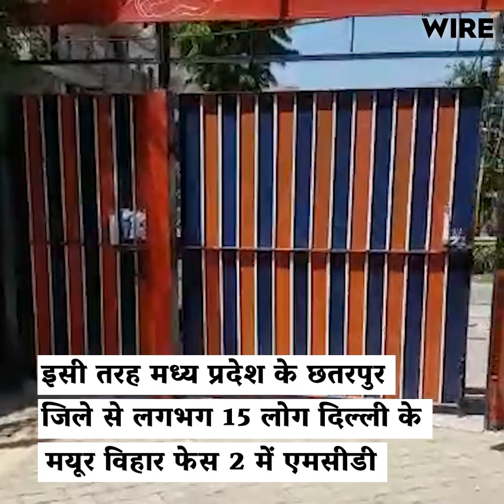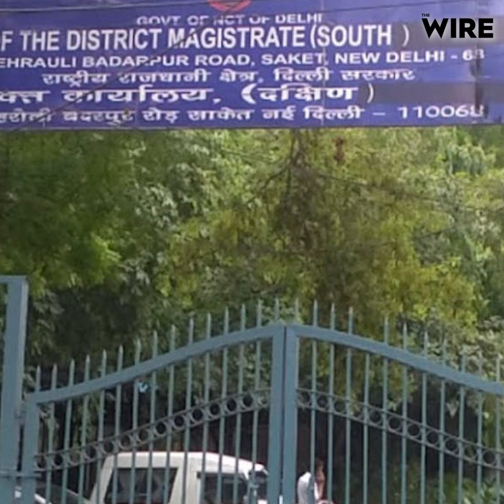दिल्ली से एमपी तक क्यों पैदल चलने को मजबूर है 8 माह की गर्भवती महिला?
अचानक हुए लॉकडाउन ने उन सभी मज़दूरों के सामने कोई विकल्प नहीं छोड़ा है जो अपने घर से दूर दूसरे राज्यों में काम की तालाश में गए थे. जिन जगहों पर ये फंसे हैं वहां काम बंद हो जाने से रोजी-रोटी और रहने का संकट खड़ा हो गया.कई मज़दूर पैदल ही हज़ारों किलोमीटर का सफर तय करने लगे. .इसी तरह मध्य प्रदेश के छतरपुर जिले से लगभग 15 लोग दिल्ली के मयूर विहार फेस 2 में एमसीडी स्कूल में कंस्ट्रक्शन के काम के लिए आए थे.काम शुरू होने के करीब 2 महीने बाद लॉकडाउन हो गया. और लॉकडाउन बढ़ता ही गया.
इनमें से 3 महिलाएं हैं, जिनमें से एक 8 महीने की गर्भवती हैं.पांच छोटे छोटे बच्चे हैं और दो बुज़ुर्ग हैं. आरोप है कि उनकी झोपड़ी तोड़ी गई, और जब आसपास के लोगों ने किराए की गाड़ी और पैसों को इंतजाम कर लिया तब सरकार अनुमति तक नहीं दे रही है. अब ये मजदूर पैदल निकलना चाहते हैं.